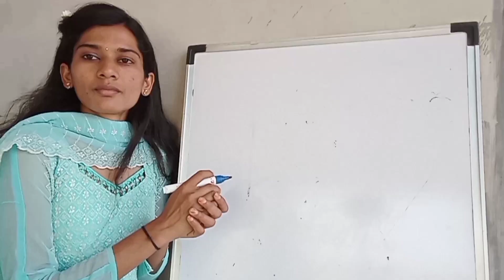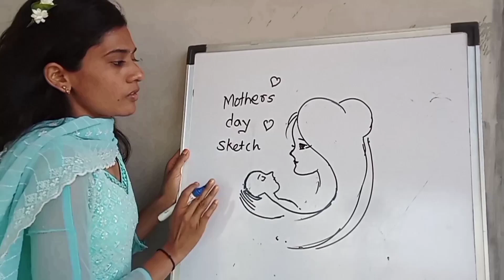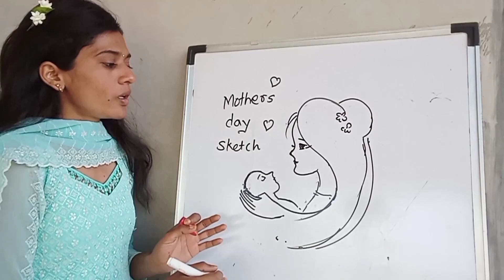just look back sketch#creative#trending